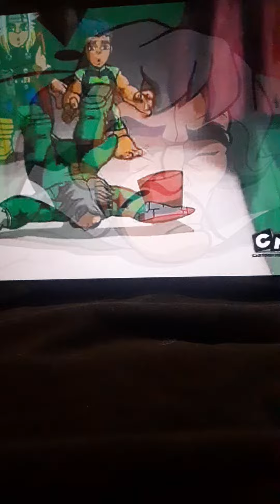The Super Hero Squad Show Under Cover Plants